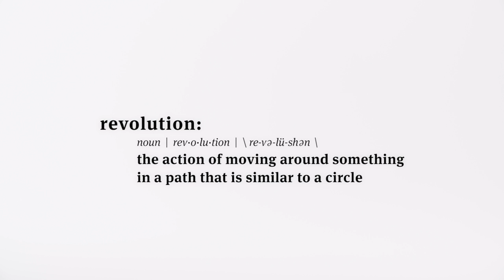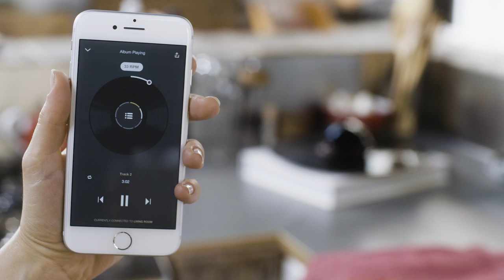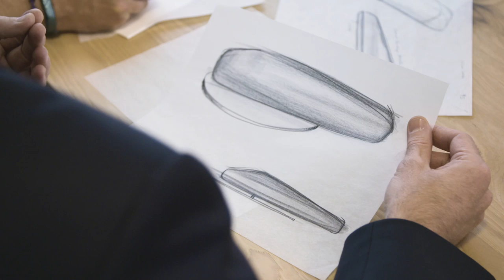Yves Béhar's Love puts a new spin on turntables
Yves Béhar has designed a smartphone-connected compact turntable that plays music by spinning on top of a still vinyl record.